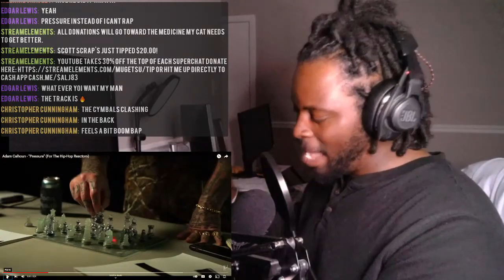MANY PUNCHLINES!! | First Time Hearing Adam Calhoun Reaction "PRESSURE"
Another Adam Calhoun Reaction! Today we have Pressure From His Billy Goat Album! I've already reacted to Die Tonight, Rap Shxt, & Racism Coming soon Too! This was the first time hearing the big patriot himself use different flows and cadences he really flexed and told facts on the song.

*Paid Promo*
If you wanna advertise your song in my video, description, and/or pinned comment